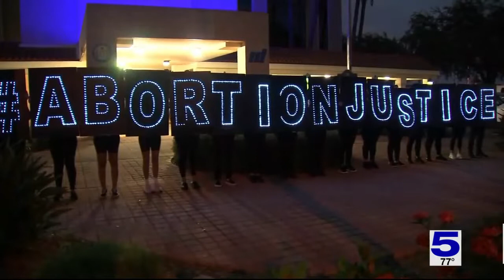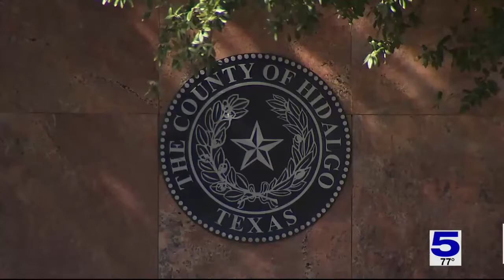Two candidates vying to become next Hidalgo County district attorney